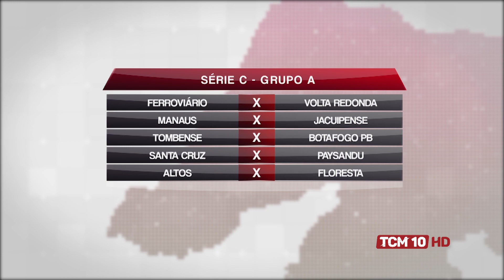TCM Notícia Esportes - Potiguar segue avaliando jogadores para a base